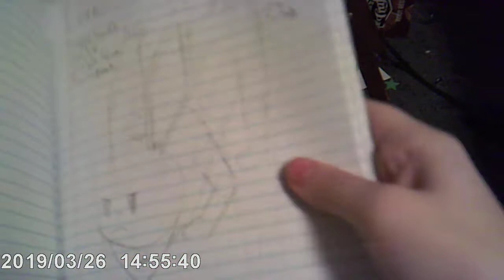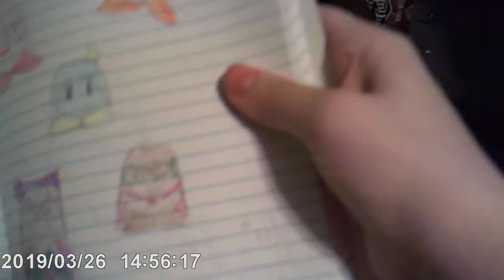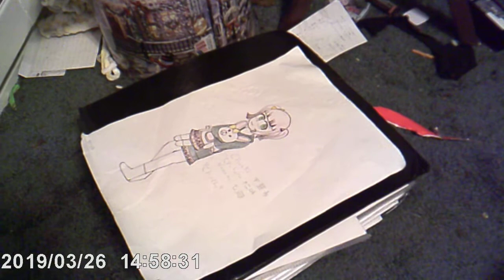Sketchbook Tour 12: The other two story boards and other Sailor moon concepts.